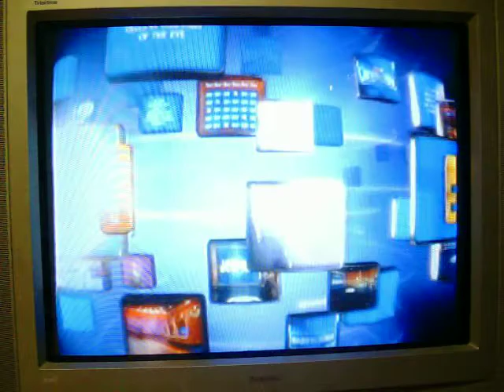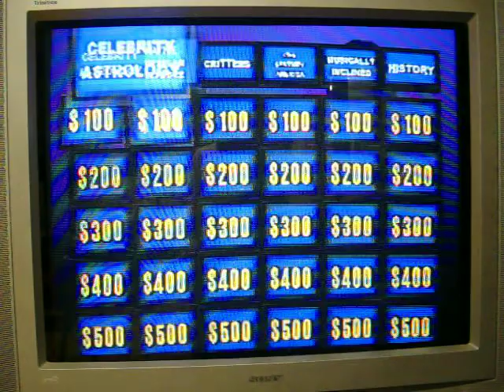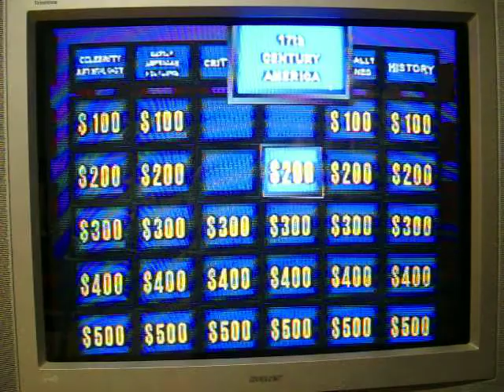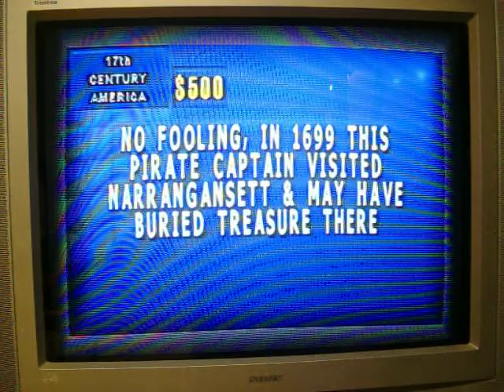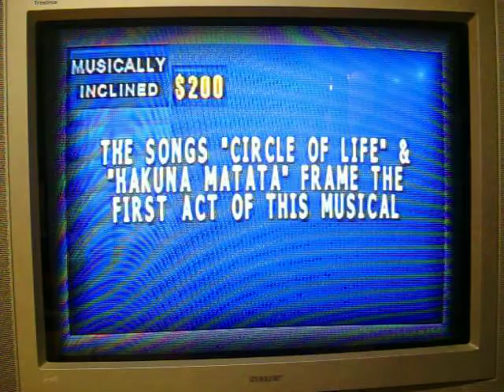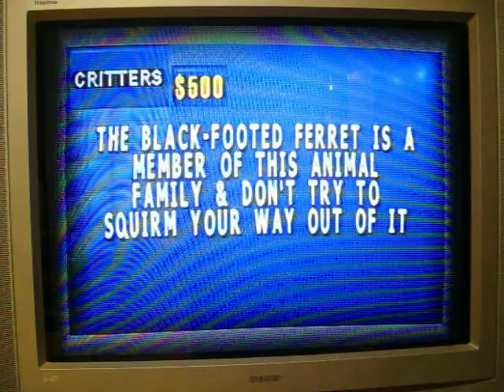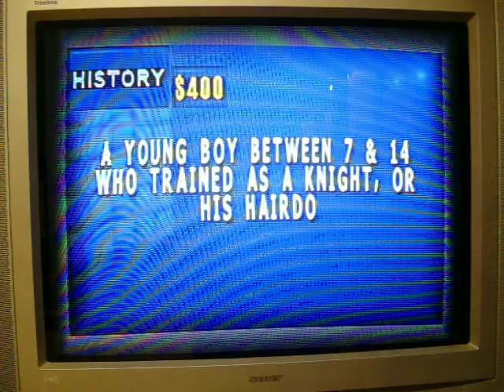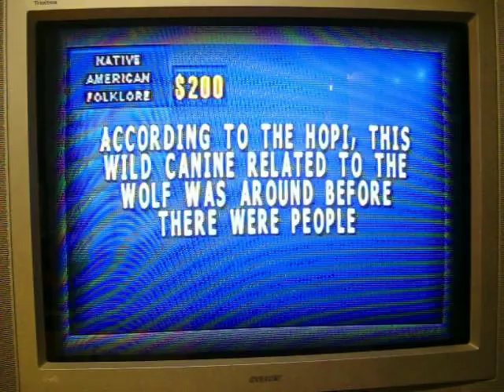Playstation Jeopardy! 2nd Edition Run Game 2 Part 1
Well, after a successful 24th game of Wheel of Fortune for the Playstation, it's now time for my 2nd game of Jeopardy! 2nd Edition for the Playstation console.  I currently have a 1-game total of $16,200.  Will I add on to that $16,200?  You're going to have to watch to find out.  Enjoy.